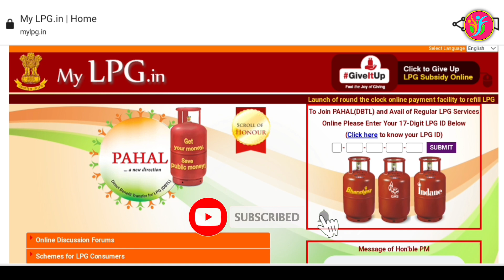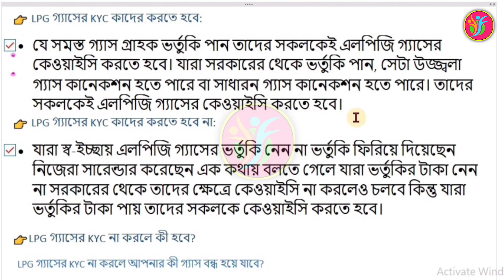LPG gas kyc online 2023 | Indian gas kyc online HP gas kyc online | gas aadhar link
LPG gas kyc online | gas kyc online | Indian gas kyc online HP gas kyc online | gas kyc update